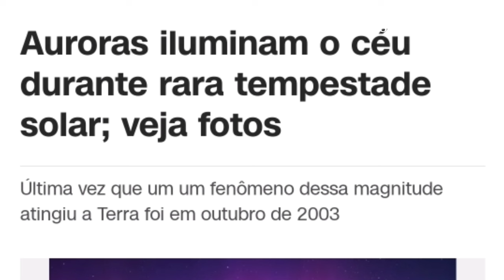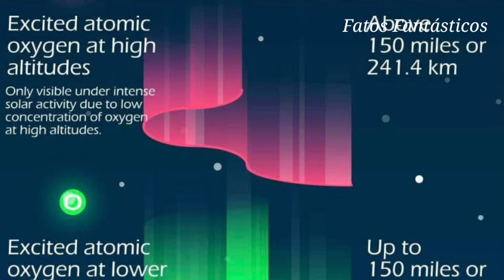AURORAS ILUMINAM O CÉU DURANTE RARA TEMPESTADE SOLAR MAIS FORTE EM 20 ANOS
AURORAS ILUMINAM O CÉU DURANTE RARA TEMPESTADE SOLAR EM 20 ANOS